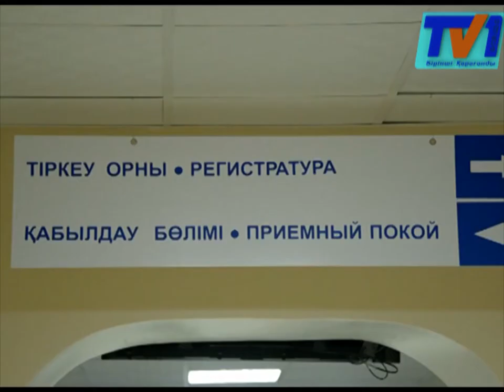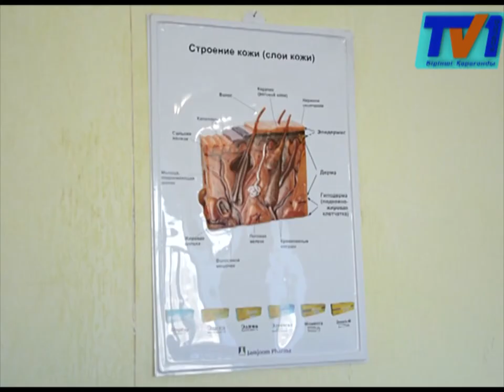Ежегодно тысячи карагандинцев обращаются за помощью к врачам-дерматологам.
На вооружении у специалистов в областном кожно-венерологическом диспансере сегодня самые современные технологии для лечения и предотвращения проблем с кожей. В лечебном учреждении провели День открытых дверей.

Руководители  кожно-венерологического диспансера отмечают, что доступность узких специалистов не так велика. Именно поэтому такие дни открытых дверей чрезвычайно полезны. Говоря о причинах обращения, медики в первую очередь выделяют кожные заболевания. Не на последнем месте стоят и болезни, передающиеся половым путем. Уровень заболевания сифилисом является одним из индикаторов здоровья населения.

Специалисты диспансера не стали называть конкретные цифры, но отметили, что сегодня наблюдается рост количества заболевших сифилисом. Как в Караганде, так и в Карагандинской области. Среди кожных болезней на первое место выделяются грибковые заболевания. Врачи-дерматовенерологи заявляют, что подавляющее количество болезней сегодня успешно лечится. Главное не стоит забывать, что успех лечения наполовину зависит от своевременного обращения к медикам.